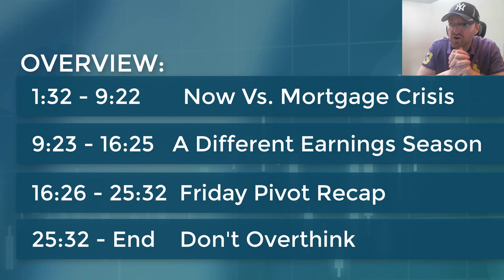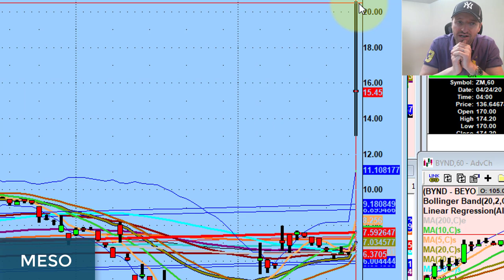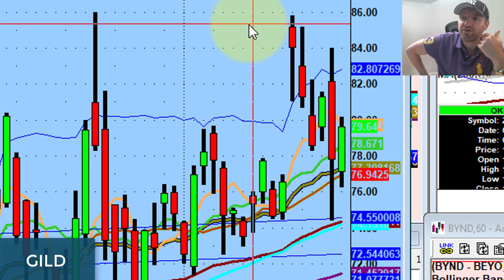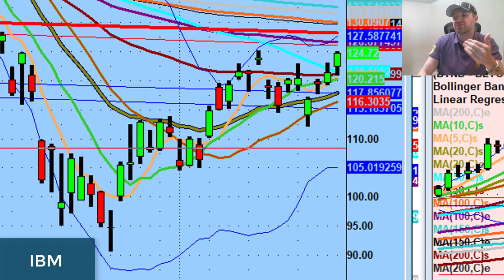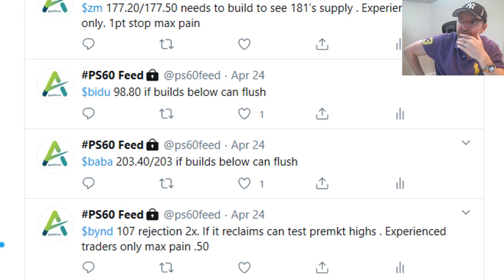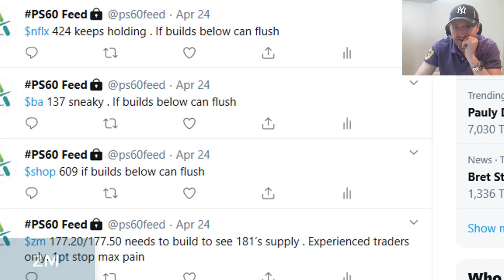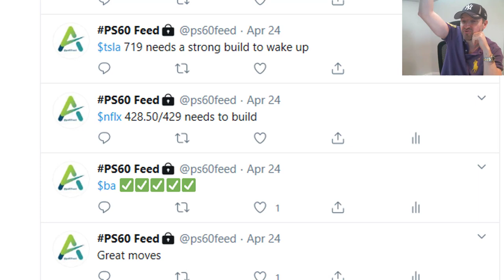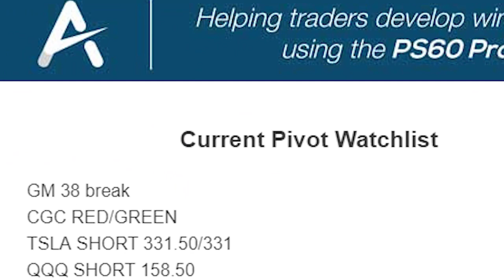A Different Kind Of Earnings Season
With earnings season upon us, we discuss how this time is different than what we've seen in the past.

We also cover how the current conditions compare to the mortgage crisis & why you don't need to overthink going into next week.

Unlock the daily live webinar for 30 days and unlimited lifetime access to the PS60 masterclasses for a special low price: